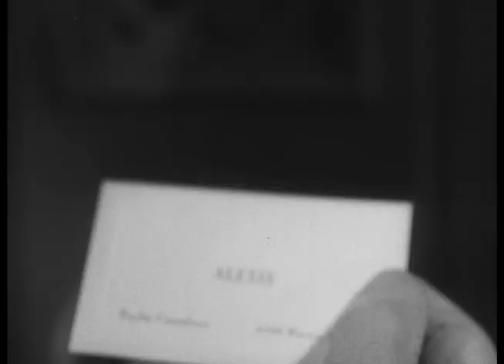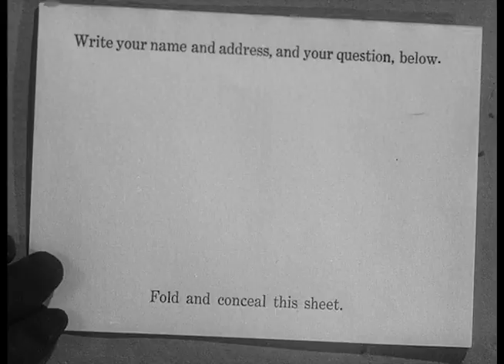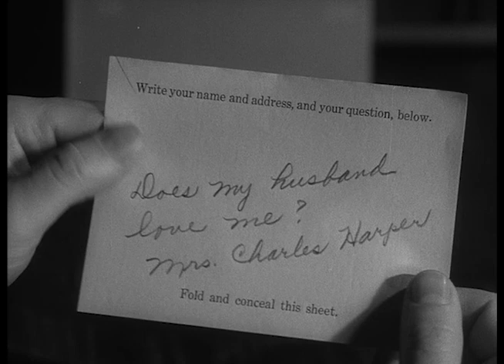The Amazing Mr. X (1948) FILM NOIR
Stars: Turhan Bey, Lynn Bari, Cathy O'Donnell
Director: Bernard Vorhaus

A spiritualist convinces a grieving widow that he can communicate with her late husband, but is his crystal ball act an elaborate hoax to defraud her?